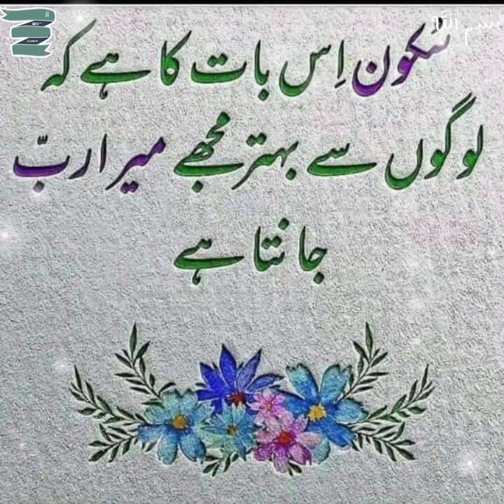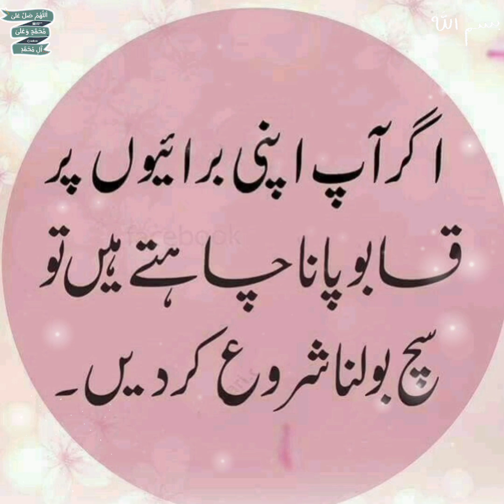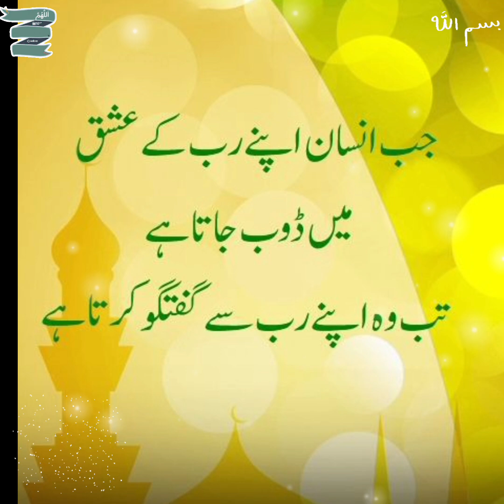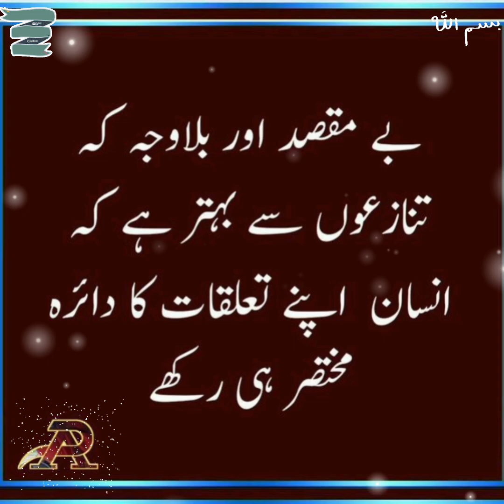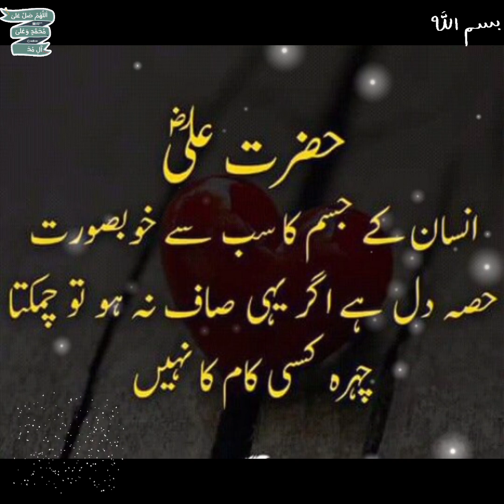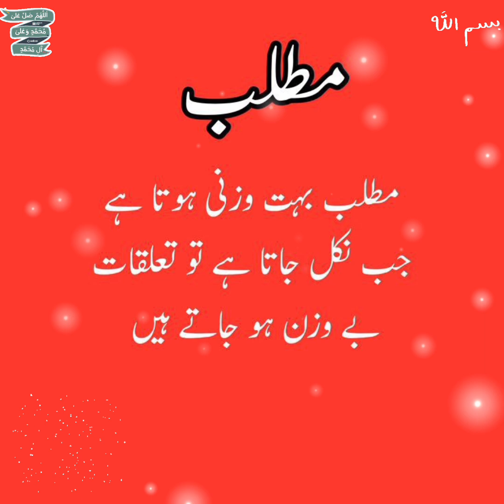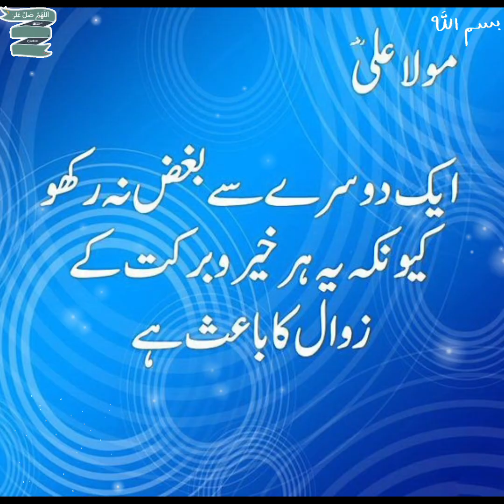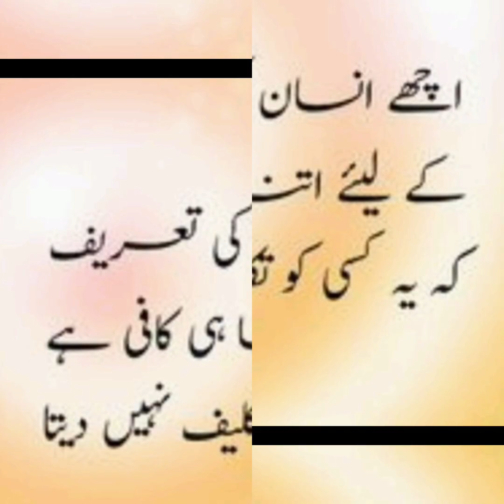amazing quotes of hazrat Ali as in Urdu Hindi | maa baap quotes | waldian | two line Urdu sad poetry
amazing ports of hazrat Ali Ra in Urdu Hindi | Islamic golden words | hazrat Ali as ke aqwal
Islamic quotes
Islamic poetry
Islamic video
inspirational video
images collection
quotes about life in Urdu Hindi
Rumi quotes